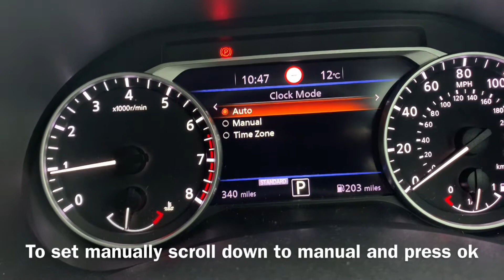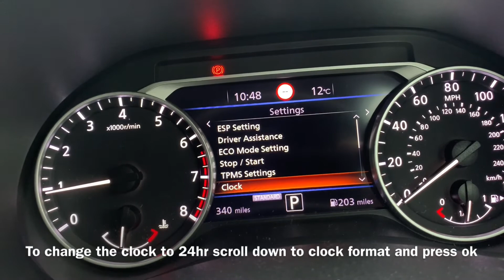Nissan Juke Clock Time Setting